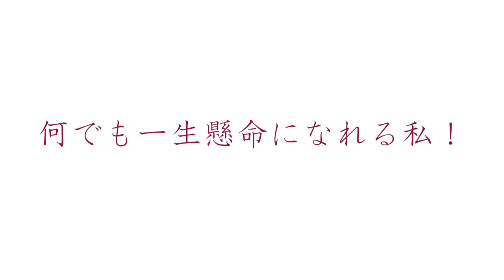スポーツ大会に向けて！練習☆～穴吹パティシエ福祉カレッジ～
穴吹パティシエ福祉カレッジの保育系の学生さんたちが
スポーツ大会に向けて体育館で楽しく練習をしました！

☆専門学校穴吹パティシエ福祉カレッジ☆